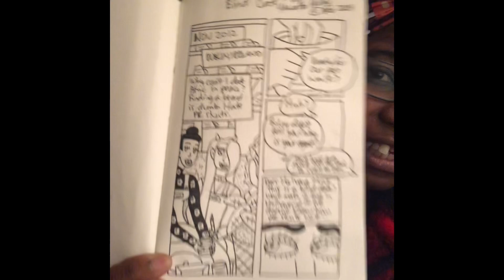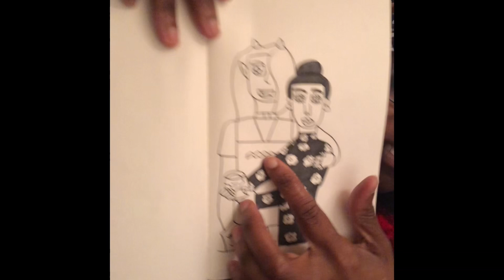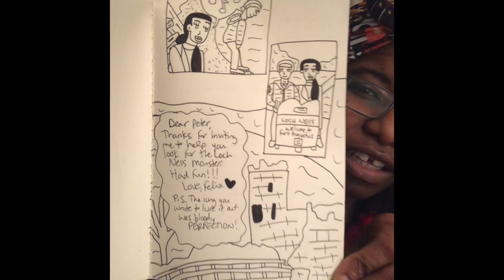My Submission for Blind Date Exchange and other art shares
Feb. 24th finally arrived—BLIND DATE EXCHANGE 2024 is here!!! Woo hoo!!! This video shares the comic I submitted to the webcomic anthology hosted on Comic Fury.

I also share art exchanges I’ve done for people. It’s fun drawing other creator’s characters!

On my blog, I’ll talk more about my art process and give a shoutout to all the different artists with their profile and webcomic links. I’ll be doing that this week.

Wanna read UNSCRIPTED free as a webcomic? Updated every Tuesday.